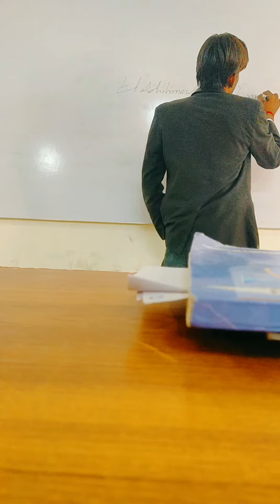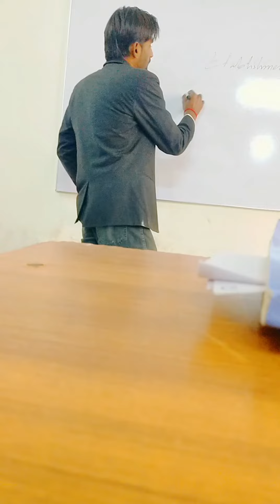Section3 Establishment of the Pakistan EP Council Pakistan Environmental protection Act 1997